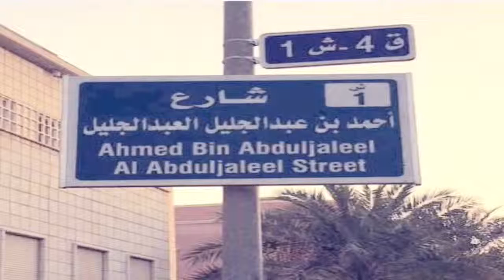الشيخ أحمد الجابر الصباح والملك فيصل بن عبدالعزيز والوجيه أحمد العبدالجليل في لندن ١٩١٩م 🇰🇼